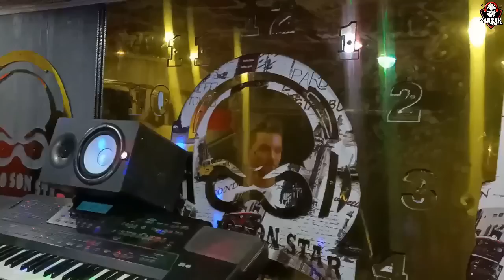Cheb Oussama Le Blanc 2020 - Zhar walo Makanch - الزهر والو مكانش - Avec Tipo La Novalle By Zakzak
Cheb Oussama Le Blanc 2020 - Zhar walo Makanch - الزهر والو مكانش - Avec Tipo La Novalle By Zakzak ✏ _ لا  تنسى  دعمنا  من  خلال  الإشتراك  في  القناة  وتفعيل  زر  الجرس  🕭
                   مع  الإعجاب  بالفيديو  و مشاركتنا  تعاليقكم  الرائعة  :